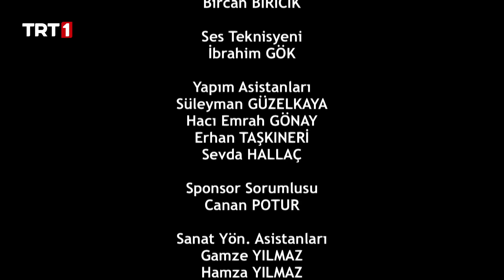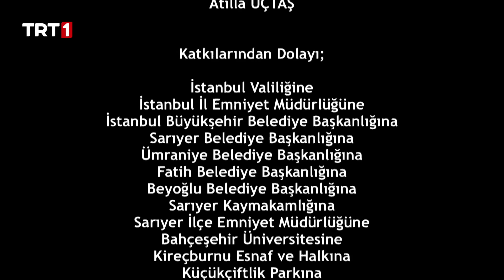Leyla ile Mecnun 67. Bölüm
Leyla, Mecnun'un tuhaf davranışlarına bir türlü anlam veremez.

Aynı gün, aynı hastanede dünyaya gelen iki bebek, yatak sayısının azlığından dolayı yan yana yatırılırlar. Ailelerinin "doğar doğmaz birbirlerini buldular" sözü üzerine beşik kertmesi yapılan bebekler, isimlerini de efsane aşıklar Leylâ ve Mecnun'dan alırlar.Aradan 25 yıl geçer. Bir sabah ailesi Mecnun'a durumu anlatır ve Leyla'yı istemeye giderler.

Mecnun başta bu durumdan rahatsızlık duysa da Leyla'yı görür görmez aşık olur. Onu etkilemek için ne yapacağını bilemeyen Mecnun, bir gece rüyasında aksakallı dedeyi görür. Aksakallı dedenin rüyalarından çıkıp Mecnun'la beraber yaşamaya başlamasıyla da işler karışır. Mecnun Leylayı bir trafik kazasında kaybeder. Bu durumu kabullenemeyen Mecnun 1 yıl kimseyle konuşmaz.

 Daha sonra Leyla'nın organlarının bağışlandığını öğrenir. Bunun peşine düşen Mecnun Leyla'nın kalbini alan Şirin ve ciğerini alan Sedef ile tanışır. Bir yanda kültürlü ve bilgili Şirin diğer yanda kuryelik yapan ve kendi gibi olan Sedef vardır. Mecnun ikisi arasında gidip gelir ancak ikisiyle de mutlu olamaz. Sedef ve Şirin mahalleyi terk eder. Leyla'sının peşinde çöllere düşen Mecnun daha sonra babasının eski bir arkadaşı olan Ömer'in kızı Leyla'ya aşık olur.

Oyuncu Kadrosu: Ali Atay, Serkan Keskin, Ezgi Asaroğlu, Cengiz Bozkurt, Osman Sonant, Köksal Engür